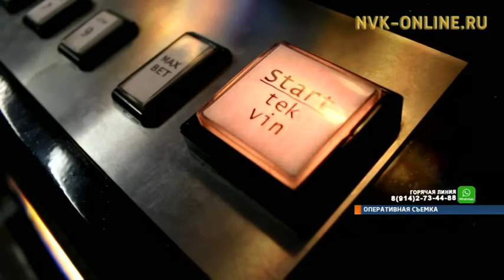В Якутии продолжается борьба с игорным бизнесом